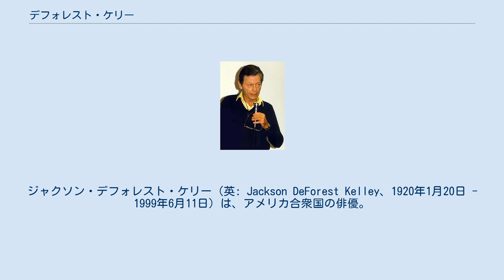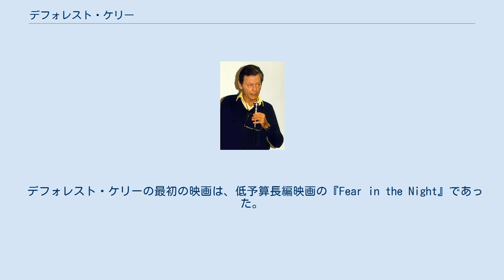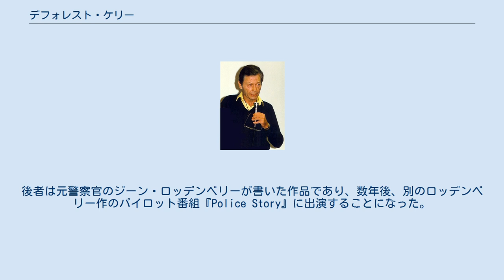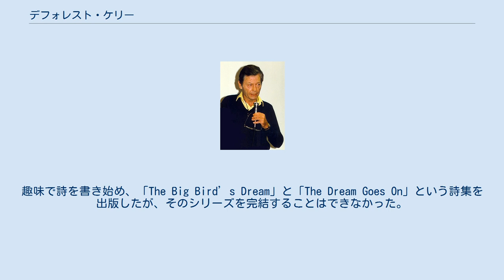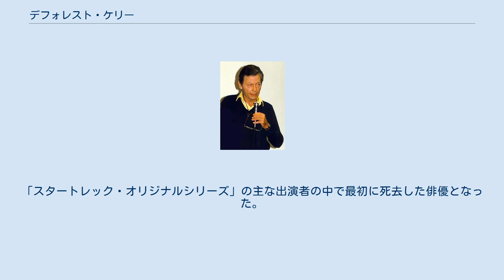デフォレスト・ケリー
ジャクソン・デフォレスト・ケリー（英: Jackson DeForest Kelley、1920年1月20日 - 1999年6月11日）は、アメリカ合衆国の俳優。
「スタートレック」シリーズのドクター・マッコイ役で知られる。
 ジョージア州アトランタで生まれた。
父はバプティスト教会牧師のアーネスト・デイビッド・ケリー。
母はクララ・ケイシー。
地元で著名な医者であったおじが助産した。
 幼少期、教会の聖歌隊で歌いながら、歌うことの喜びと自らの歌の才能を見出した。
ついに独唱を始め、アトランタのラジオ局WSBに出演するようになった。
ラジオ出演の結果、パラマウント劇場のルー・フォーブズとその楽団との契約に至った。
それが、デフォレスト・ケリーが芸能人であるということの楽しさを味わった最初の経験であった。
 1943年3月10日から1946年1月28日まで、陸軍航空隊の志願兵として第二次世界大戦で戦った。
カリフォルニア州ロングビーチでの延長滞在を終えた俳優としての仕事を積むために、以後の人生をカリフォルニア州で暮らそうと決意した。
地元の劇場で案内係として働きながら貯蓄し、引っ越し費用として十分な金を貯めた。
母親の激励を受ける一方で、父親の反対にあった。
結局、ロングビーチに住むおじのケイシーの元に身を寄せた。
カリフォルニアに来た海軍訓練映画の撮影中、パラマウントのスカウトに見出された。
偶然にも、ケリーは元々医者のキャリアを積みたかったのである。
 デフォレスト・ケリーの最初の映画は、低予算長編映画の『Fear in the Night』であった。
続いて脇役での仕事を得る。
その多くが西部劇の映画とテレビドラマであった。
映画は興行的ヒットを収め、ケリーは初めて全国的な有名人として大衆の目にとまるようになった。
その後、『ハリウッド・アルバム』に出演し、主演男優としての名声を高めていく。
数年後、ケリーと妻キャロリンはニューヨークに移り住むことを決めた。
キャロリンはワーナー・ブラザース本社での仕事を見つけ、舞台での仕事とテレビの生放送番組での仕事を得た。
しかし、ニューヨークで三年過ごした後、ケリー夫妻はハリウッドに戻った。
そこで『You are There』の一話に出演した。
このことがきっかけで、『OK牧場の決斗」でモーガン・アープを演じた。
初めて大作で重要な役を与えられたのである。
これがきっかけとなり、映画の申し出を三本受けた。
 九年間主に悪役を演じ、その役に面白さと演じ甲斐を感じていた。
テレビと映画どちらにも印象深い名声を築き上げていった。
一つの型にはまることを恐れた映画『Where Love Has Gone』とテレビのパイロット番組『333 Montgomery』に出演し、それまでの型と違った役に挑んだ。
後者は元警察官のジーン・ロッデンベリーが書いた作品であり、数年後、別のロッデンベリー作のパイロット番組『Police Story』に出演することになった。
こちらもヒットしなかったが、これがきっかけとなり、スター・トレックに出演し、ドクター・マッコイ（レナード・マッコイ）として人々の記憶に残ることになった。
1966年から1969年にかけて放送された「スタートレック・オリジナルシリーズ」（『宇宙大作戦』）にて、1979年から1991年にかけて製作された六本の映画版『スタートレック』にて、ドクター・マッコイを演じた。
また『新スタートレック』第一話『デネブ星の法廷』（『未知への飛翔』）に転送装置の嫌いな退役提督役（暗にマッコイであると示していた）で出演した。
 スタートレック出演後、ドクター・マッコイの印象が強く、他の役を演じる申し出が舞い込んでくることは実質的にないと分かった。
テレビと映画に少し出演したが、引退したも同然であった。
1990年代後半にTLC（テレビ局）のインタビューに答えた自分自身が最も心配していることの一つは、スタートレックの多くのエピソードの中でドクター・マッコイが口にしたキャッチフレーズ「死んだよ、ジム」が自分自身の墓石の銘に彫られてしまうのではないかという懸念であると述べた。
趣味で詩を書き始め、「The Big Bird’s Dream」と「The Dream Goes On」という詩集を出版したが、そのシリーズを完結することはできなかった。
カリフォルニア州ウッドランドヒルズで胃癌の...